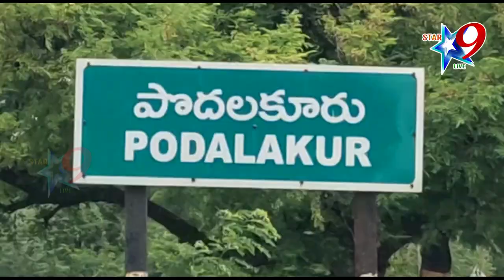STAR9 LIVE// తెలుగు గంగ ఉప కాలువలో జారిపడి నాలుగేళ్ళ చిన్నారి మృతి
తెలుగు గంగ ఉప కాలువలో జారిపడి నాలుగేళ్ళ చిన్నారి మృతి
A four-year-old girl died after slipping in the Telugu Ganga sub-canal